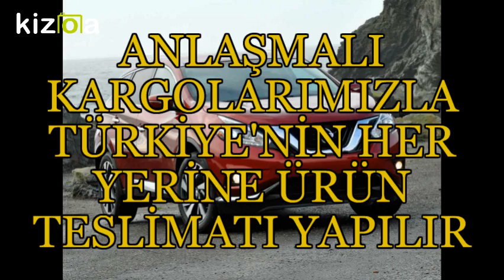NİSSAN ADIYAMAN YEDEK PARÇA - 0532 120 30 71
Adana Nissan Yedek Parça

Adıyaman Nissan Yedek Parça

Afyon Nissan Yedek Parça

Ağrı Nissan Yedek Parça

Amasya Nissan Yedek Parça

Ankara Nissan Yedek Parça

Antalya Nissan Yedek Parça

Artvin Nissan Yedek Parça

Aydın Nissan Yedek Parça

Balıkesir Nissan Yedek Parça

Bilecik Nissan Yedek Parça

Bingöl Nissan Yedek Parça

Bitlis Nissan Yedek Parça

Bolu Nissan Yedek Parça

Burdur Nissan Yedek Parça

Bursa Nissan Yedek Parça

Çanakkale Nissan Yedek Parça

Çankırı Nissan Yedek Parça

Çorum Nissan Yedek Parça

Denizli Nissan Yedek Parça

Diyarbakır Nissan Yedek Parça

Edirne Nissan Yedek Parça

Elazığ Nissan Yedek Parça

Erzincan Nissan Yedek Parça

Erzurum Nissan Yedek Parça

Eskişehir Nissan Yedek Parça

Gaziantep Nissan Yedek Parça

Giresun Nissan Yedek Parça

Gümüşhane Nissan Yedek Parça

Hakkari Nissan Yedek Parça

Hatay Nissan Yedek Parça

Isparta Nissan Yedek Parça

İçel (Mersin) Nissan Yedek Parça

İstanbul Nissan Yedek Parça

İzmir Nissan Yedek Parça

Kars Nissan Yedek Parça

Kastamonu Nissan Yedek Parça

Kayseri Nissan Yedek Parça

Kırklareli Nissan Yedek Parça

Kırşehir Nissan Yedek Parça

Kocaeli  Nissan Yedek Parça

Konya Nissan Yedek Parça

Kütahya Nissan Yedek Parça

Malatya Nissan Yedek Parça

Manisa Nissan Yedek Parça

K.maraş  Nissan Yedek Parça

Mardin Nissan Yedek Parça

Muğla Nissan Yedek Parça

Muş Nissan Yedek Parça

Nevşehir Nissan Yedek Parça

Niğde Nissan Yedek Parça

Ordu Nissan Yedek Parça

Rize Nissan Yedek Parça

Sakarya Nissan Yedek Parça

Samsun Nissan Yedek Parça

Siirt Nissan Yedek Parça

Sinop Nissan Yedek Parça

Sivas Nissan Yedek Parça

Tekirdağ  Nissan Yedek Parça

Tokat Nissan Yedek Parça

Trabzon Nissan Yedek Parça

Tunceli Nissan Yedek Parça

Şanlıurfa Nissan Yedek Parça

Uşak Nissan Yedek Parça

Van Nissan Yedek Parça

Yozgat Nissan Yedek Parça

Zonguldak Nissan Yedek Parça

Aksaray Nissan Yedek Parça

Bayburt Nissan Yedek Parça

Karaman Nissan Yedek Parça

Kırıkkale Nissan Yedek Parça

Batman Nissan Yedek Parça

Şırnak Nissan Yedek Parça

Bartın Nissan Yedek Parça

Ardahan Nissan Yedek Parça

Iğdır Nissan Yedek Parça

Yalova  Nissan Yedek Parça

Karabük  Nissan Yedek Parça

Kilis  Nissan Yedek Parça

Osmaniye  Nissan Yedek Parça

Düzce Nissan Yedek Parça

nissan juke

nissan kaşkai

nissan gtr

nissan fiyat listesi

nissan primera

nissan skyline

nissan almera

nissan pulsar

nissan note

nissan skystar

nissan bayileri

nissan juke fiyat

nissan juke sahibinden

nissan x trail fiyat

nissan juke 2018

nissan pikap

nissan kampanya

nissan terrano

nissan navara 2018

nissan 2.el

nissan yetkili servis

nissan jeep

nissan 4x4 navara

nissan juke yorumlar

nissan silvia

nissan x trail yorum

nissan micra 2005

nissan yüzbaşıoğlu

nissan bostancıoğlu

nissan kuzey

nissan yol yardım

nissan juke 2017

nissan primera 2000

nissan z350

nissan navara 2017

nissan navara 2019

nissan yetkili servis ankara

nissan primera 2005

nissan 350z 2018

nissan titan warrior

nissan yedek parça ankara

nissan r35

nissan gtr wallpaper

nissan japan

nissan 4x4 sahibinden

nissan forum

nissan 7 kişilik

nissan hatchback

nissan radio code

nissan global

nissan 0 faiz

nissan 500

nissan 4x4 jip

nissan 1.2

nissan connect update

nissan 180sx

nissan 300zx

nissan datsun 240z

nissan europe

nissan laurel

nissan leaf

nissan logo

nissan maxima

nissan micra 2003

nissan pathfinder

nissan patrol

nissan rogue

nissan suv

nissan uk

nissan urvan